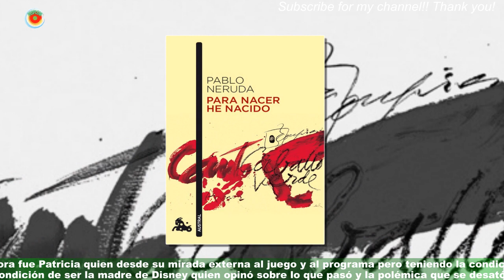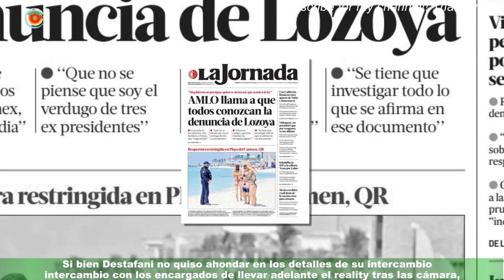La mamá de Julieta habló de la escandalosa foto que le sacaron su hija en Gran Hermano: "No es la p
La mamá de Julieta habló de la escandalosa foto que le sacaron  su hija en Gran Hermano: "No es la primera vez que..."
Patricia Destefani, la mamá de Julieta Poggio de Gran Hermano, habló por primera vez del escándalo que se generó con su hija tras contar que vio a una camarógrafo sacándole una fotos tras un vidrio y que tuvieron un intercambio gestual. "Eso no está bueno. Que aparezcan con un celular atrás del vidrio no está bueno,porque es una foto que te robó a vos", le advirtió Walter Alfa Santiago a data- data-Julieta,